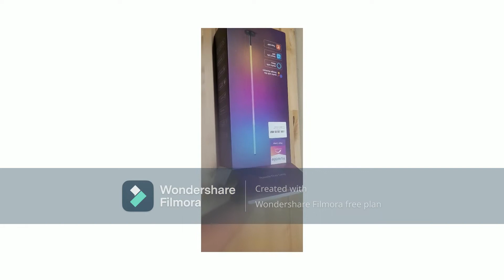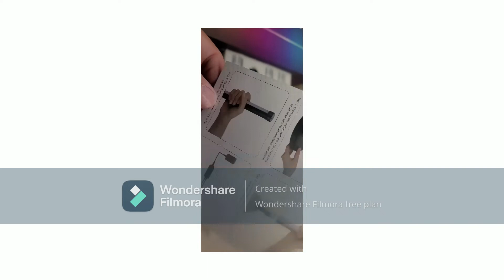Amazon Lamp unboxing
Corner Floor Lamp, RGB Color Changing LED Floor Lamp with WiFi App Control, Music Sync, DIY Mode, Modern Floor Lamp Compatible with Alexa for Living Room Bedroom Gaming Room   link below if interested in purchasing.